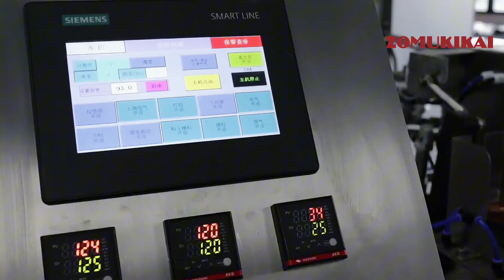Bag-in-bag packaging: Tea bag in Premade Pouch Packaging Machine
Solid premade bag packaging machine suitable for manually placing materials into a bucket and then filling them into preformed bags, accommodating various solid products including different-sized hardware items, Chinese medicine, and even mixtures with liquids such as pre-packaged meals, etc.
machine's 7th station is equipped with a tapping-type air exhaust that releases excess gas from the bag, flattens the bag more evenly, reduces the volume of the packaged product, and facilitates secondary packaging, ultimately reducing transportation costs for customers.